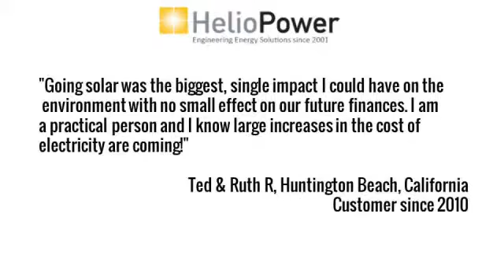solar power | Temecula California | sunpower solar panels | sun power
solar power,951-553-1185,Wildomar,CA,92530,sunpower solar panels,solar installation,residential solar